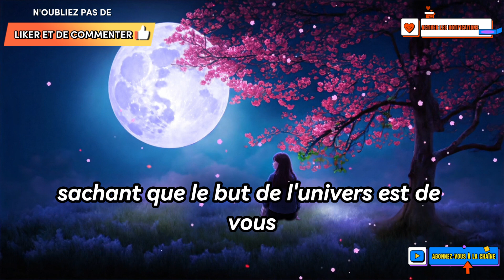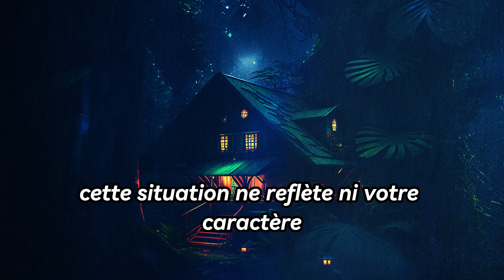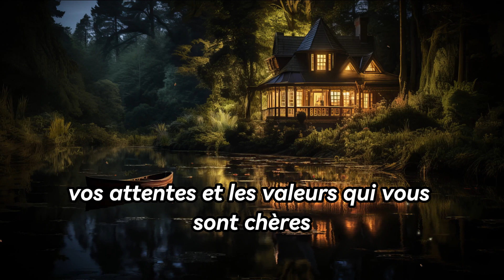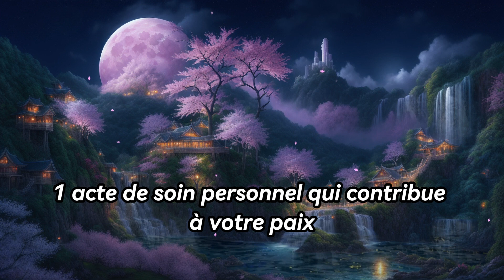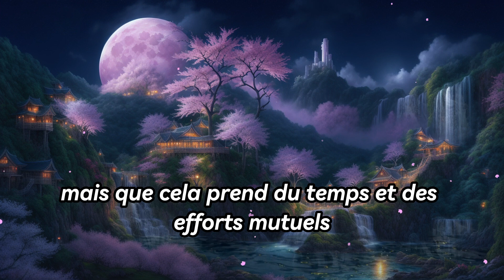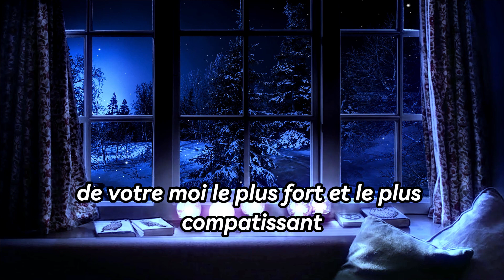Un secret entre deux personnes est révélé et vous êtes au milieu d'un piège...